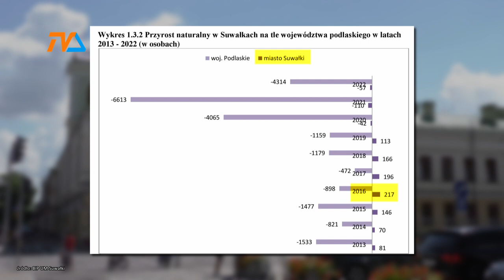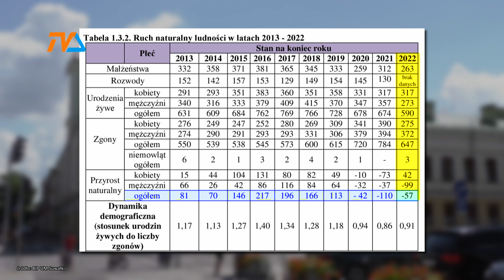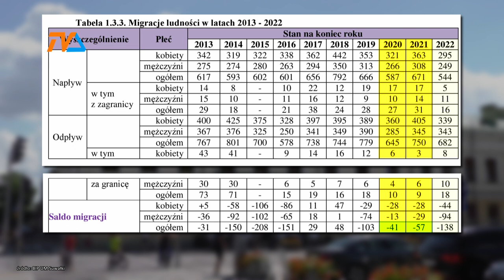Suwałki: opublikowano raport o stanie miasta. Demografia. |TV SUWAŁKI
W szczytowym, 2018 roku Suwałkom do uzyskania 70 tysięcy mieszkańców zabrakło zaledwie 173 osób. Od tego momentu, z roku na rok, jest coraz gorzej. W ciągu 4 lat miejska populacja skurczyła się o 1300 osób. Ostatni raz przyrost naturalny w mieście miał wartość dodatnią w 2019 roku.